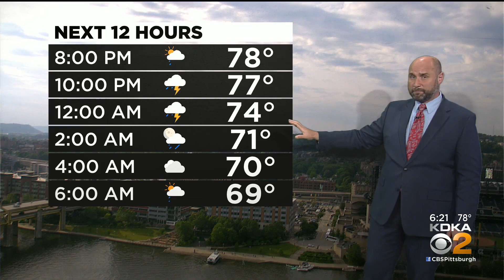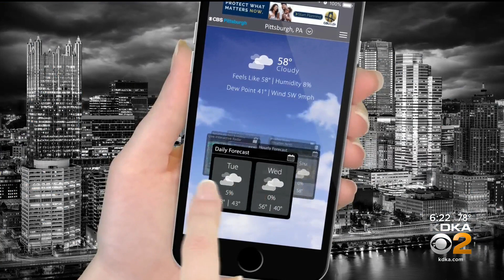KDKA-TV Evening Forecast (6/18)